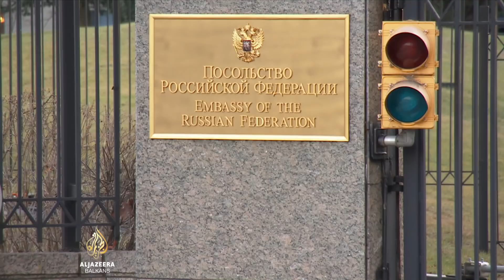Washington odgovorio Moskvi o oružju i Ukrajini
Sjedinjene Američke Države i NATO tvrde da Rusiji nude diplomatski izlaz iz krize u Ukrajini. U pisanom odgovoru na ruske bezbednosne zahteve, poručili su da su spremni da razgovaraju o kontroli oružja, ali i odbili da daju garancije Moskvi da Ukrajina neće postati članica NATO-a.